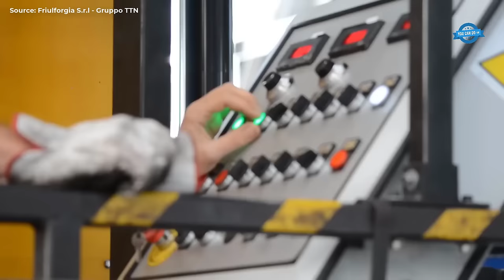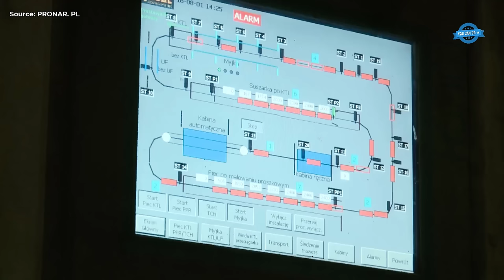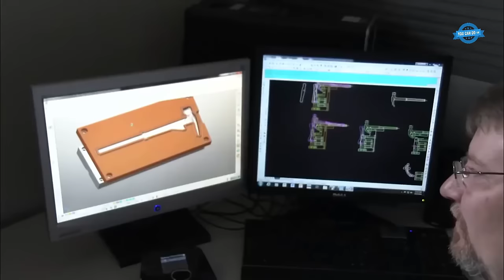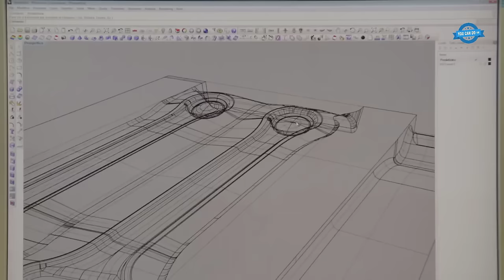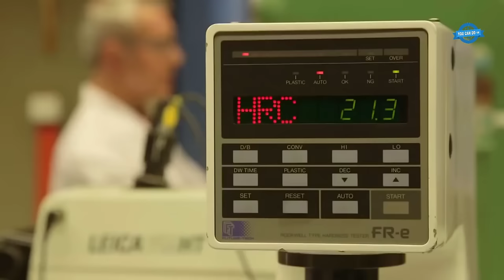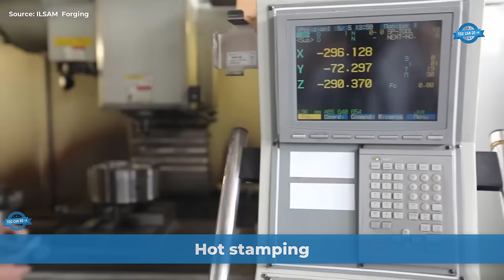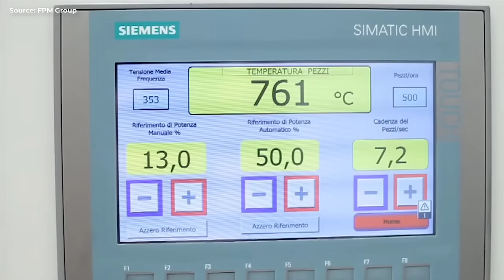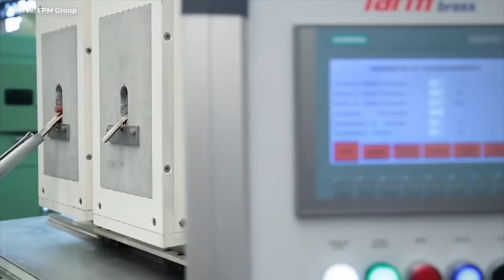Satisfying Manufacturing Processes. Heavy-duty Equipments Change Production Industry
0:05. Prominent leader in the steel sector
1:42. Producing steel plates
2:29. Wheel manufacturing process
11:32. The Open Die Hammer Forge
13:18. The process of manufacturing pistons
15:19. The Socket Set Factory
16:16. Handtools Manufacturing Process
18:11. Hammer Manufacturing Process
20:45. Combination Wrench Manufacturing Process
28:29. Huge Steel Mill Gearbox
31:31. Steel ball manufacturing
35:31. Hot stamping
37:24. Drop forging process
40:13. Air Stamp Hammer
46:06. The vertical type ring rolling machine
46:53. Car Bottom Type Heat Treatment Furnace
48:02. Full Furnace and Oil Quench Cycle
50:00. Complete Brass Forging Line
53:35. Bolt Manufacturing Process
56:57. Welded Aluminum Boat Build
1:03:01. Metal hot forging solutions
Credit:
Gruppo Pittini - COMPAGNIA SIDERURGICA ITALIANA S.P.A.

Modern Industries, Inc.

Friulforgia S.r.l. - Gruppo TTN

Pronar Sp. z o.o.

 Saran Corporation.,Ltd. - OTANI